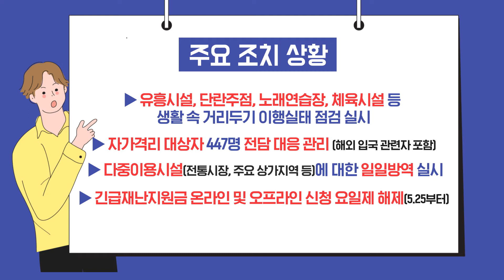[연수구 코로나19 대응현황] 2020.05.24.일 17시 기준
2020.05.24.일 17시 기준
확진환자 : 30명(0) 완치자포함
완치자 : 20명(0)
접촉자 : 186명(-30)
검사 중 : 38명(-20)
자가격리 : 447명(-30)

코로나의 공포에서 벗어나는 그날까지,
연수구가 함께 하겠습니다✨